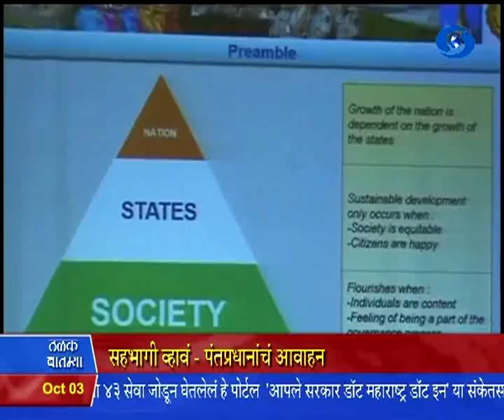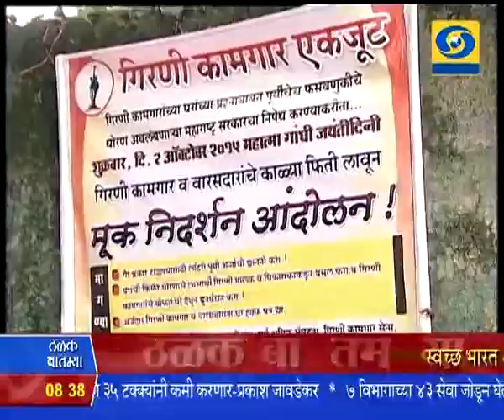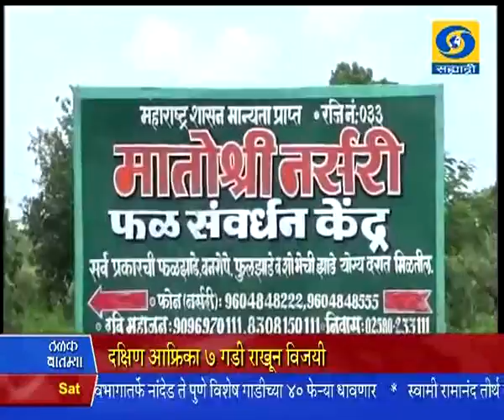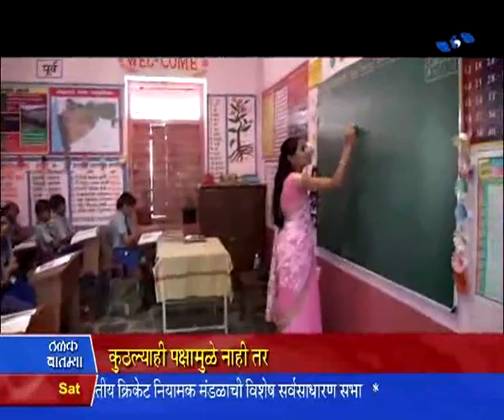8:30 am News 03/10/2015 _ सकाळी साडेआठच्या बातम्या ०३/१०/२०१५